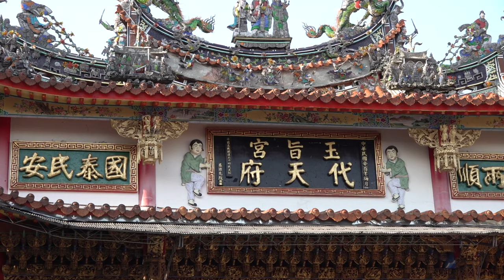【延續百年傳承！第三日終於看到 蜈蚣陣 又再次起走會有無比的感動！ 學甲上白礁 】 歲次壬寅年香科上白礁謁祖遶境祭典